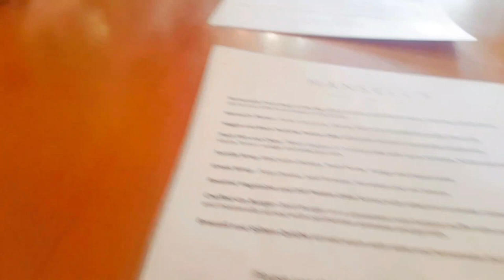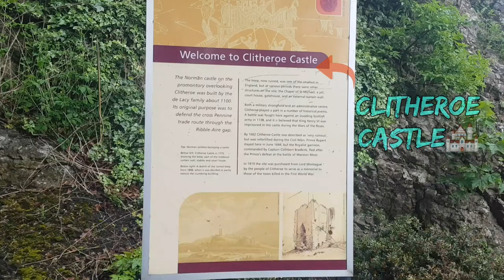My UK Adventure Continues... Explore Clitheroe 💕🏰 🚶‍♀️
Hello Guys!

Join me together with my husband exploring the town of clitheroe in england 🇬🇧

[ ] We had some lunch in one of the best restaurant in clitheroe.
[ ] We visited the Clitheroe Castle.
[ ] we walk for 3.5 miles in forest of bowland 🏰🚶‍♀️🚶‍♂️🌳
🌂 We just get so unlucky because it was raining.🌧

Note:

If you'll visit the forest of bowland make sure to wear a proper attire like boots which is good for trekking and also a proper jacket because sometimes its cold🥶😅

Check my other videos for some tips on how to get
A UK tourist visa :

And some tips on how to get a schengen visa (Multiple Entries) Via Belgium:

Cheerrrrsss,

Shiela